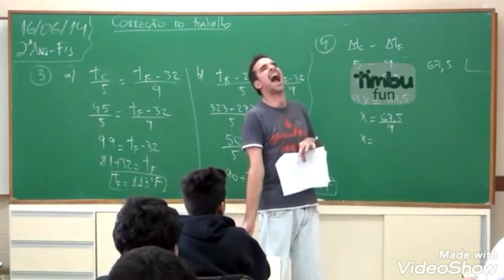Ar Condicionado Remix Versão 1,5x